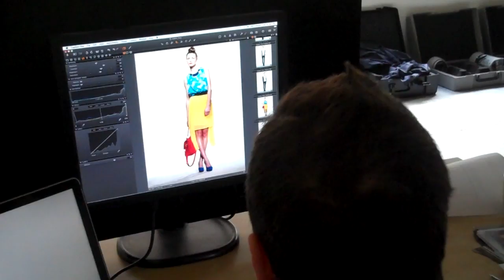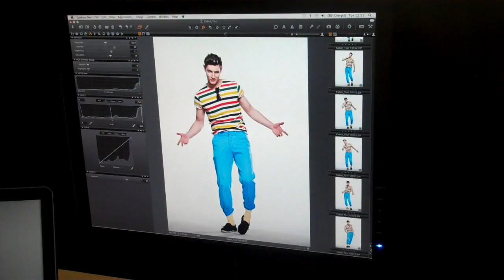Cabot Circus Spring/Summer brand campaign - behind the scenes 2/2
Have you ever wanted to work on a fashion shoot or wondered how a major fashion campaign is put together? As the countdown to our fashion shows begins, We're giving you an exclusive behind-the-scenes look at the recent Cabot Circus Spring/Summer fashion shoot - this is launched across Bristol now. Take a look at these videos, we'd love to know what you think!